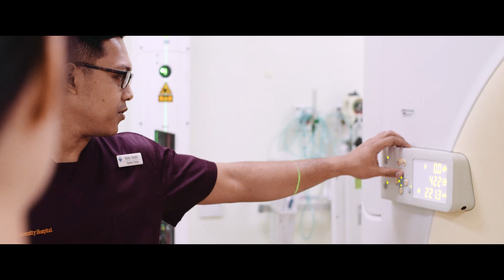My Radiation Therapist, My Ray of Hope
Cancer patients know they’re in good hands when they meet a radiation therapist. Using state-of-the-art imaging technology and scientific methods, you accurately determine and deliver the right dosage of radiation: Enough to eliminate cancer cells, while minimising its effect on surrounding organs. Your work gives them the hope of recovery.

Care to go beyond? Be a radiation therapist like National University Hospital Radiation Therapist Rahmatullah. to discover more.